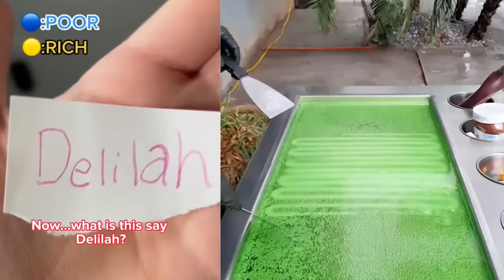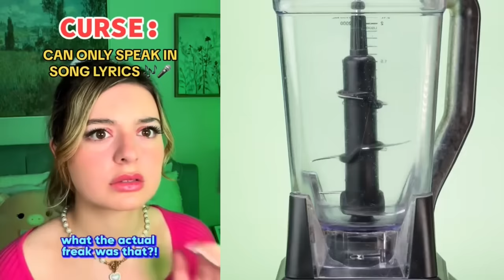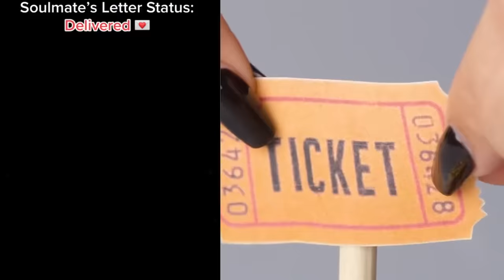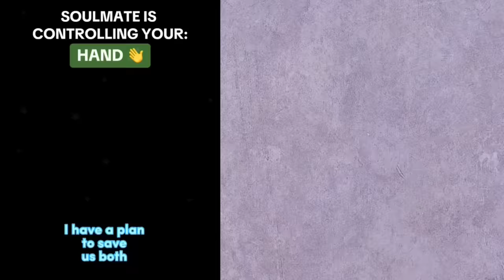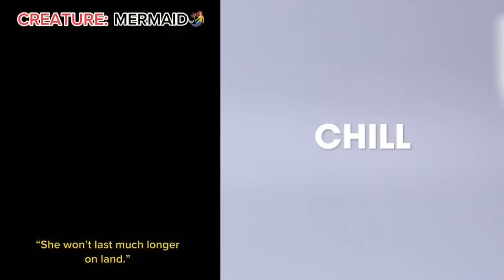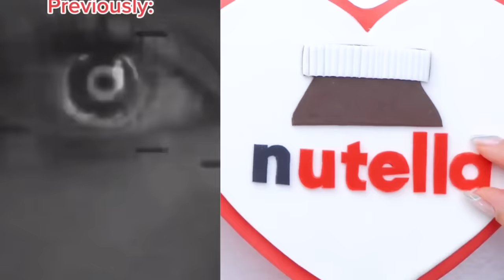🍉💖 Play Cake Storytime 🥉♻️ ASMR Cake Storytime @Brianna Mizura | POVs Tiktok Compilations 2024 #106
Hello friends!
Welcome!